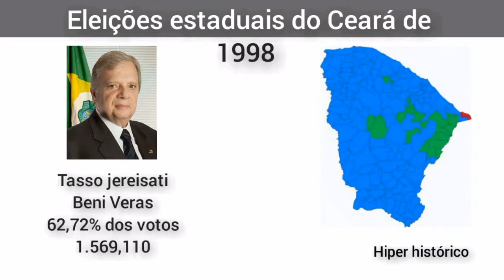jingle tasso jereissati 1998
Candidatos a vice-governadorNúmeroColigaçãoVotaçãoPercentualTasso Jereissati
PSDBBeni Veras
PSDB

45

Pra Frente Ceará
(PSDB, PPB, PTB, PPS, PSD)

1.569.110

62,72%

Gonzaga Mota
PMDBJúlio Ventura Neto
PMDB

15

A Força do Povo
(PMDB, PFL, PSC, PSL, PST, PAN, PRN, PSDC)

548.509

21,92%

José Airton Cirilo
PTHeitor Férrer
PDT

13

Ceará Novo Tempo
(PT, PDT, PSB, PCdoB, PV, PCB)

347.671

13,90%

Antônio Reginaldo Moreira
PMNPaulo Maciel
PMN

33

PMN (sem coligação)

18.304

0,73%

Valdir Alves Pereira
PSTUJacinta Silva de Sousa
PSTU

16

PSTU (sem coligação)

18.239

0,73%